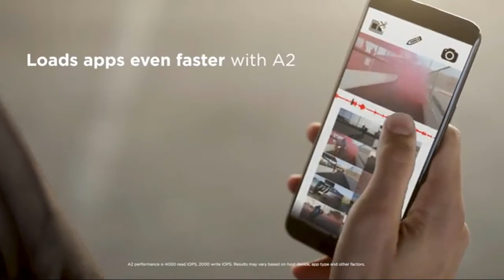SanDisk Extreme Micro SDXC UHS-I Memory Card with Adapter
Thinking to buy a Sandisk MicroSDXC ? This video will inform exactly which are the Best Mic for Recording on the market today.

Check Our Best Pick For You

With the SanDisk Extreme 128GB microSD UHS-I Memory Card get extreme speeds for faster transfer, app performance, and 4K UHD video. (2) Ideal for your Android smartphone, action cameras or drones, this high-performance microSD card handles 4K UHD video recording, Full HD video and high-resolution photos. The super-fast SanDisk Extreme microSDXC memory card reads up to 160MB/s and writes up to 90MB/s. Plus, it’s A2-rated, so you can get fast application performance for an exceptional smartphone experience. Not all devices support microSD memory card formats. Check with your device manufacturer for more details. For 128GB-400GB: Up to 160MB/s read speeds, engineered with proprietary technology to reach speeds beyond UHS-I 104MB/s, requires compatible devices capable of reaching such speeds. Up to 90MB/s write speeds. 1MB=1,000,000 bytes. (1) 1GB=1,000,000,000 bytes. Actual user storage less. (2) Compatible device required. Full HD (1920x1080) and 4K UHD (3840 x 2160) support may vary based upon host device, file attributes and other factors. (3) Download and installation required. (4) Card only. See SanDisk website for additional information and limitations. (5) UHS Speed Class 3 (U3) designates a performance option designed to support real-time video recording with UHS-enabled host devices. Video Speed Class 30 (V30), sustained video capture rate of 30MB/s, designates a performance option designed to support real-time video recording with UHS-enabled host devices. (6) Registration required; terms and conditions apply. (7) For 64GB-400GB: A2 performance is 4000 read IOPS, 2000 write IOPS. Results may vary based on host device, app type and other factors. (8) Read only; based on internal testing. Results may vary based on host device, file attributions and other factors.